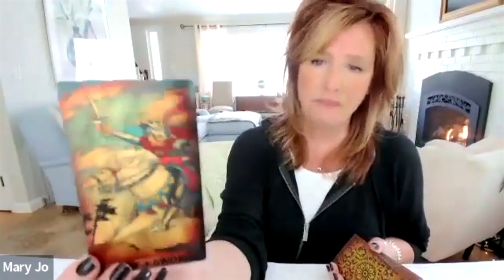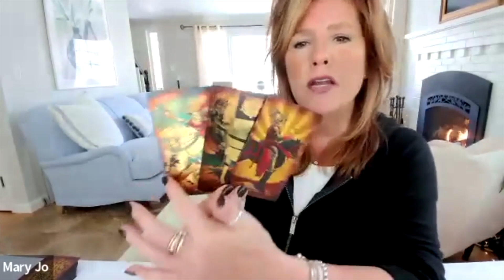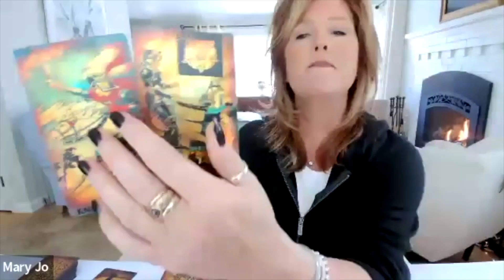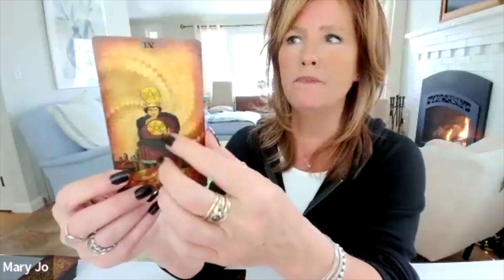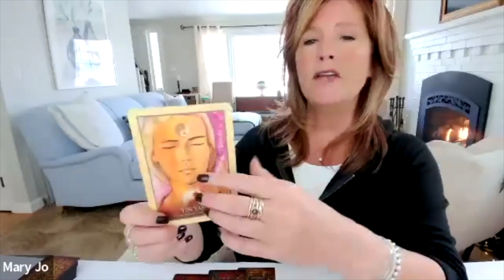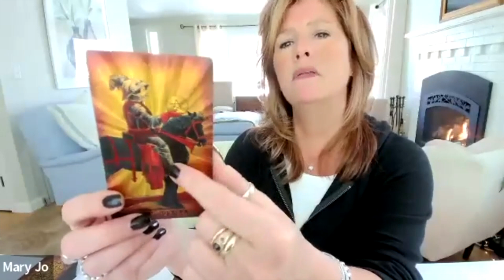Cancer North Node (Your Mission + Life Purpose) Tarot Forecast